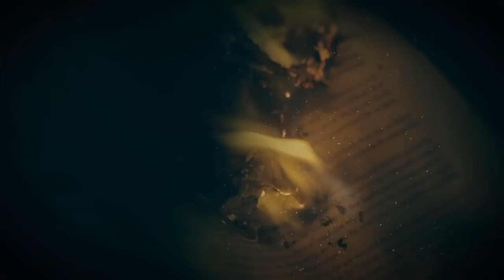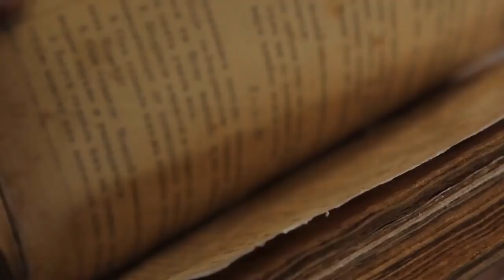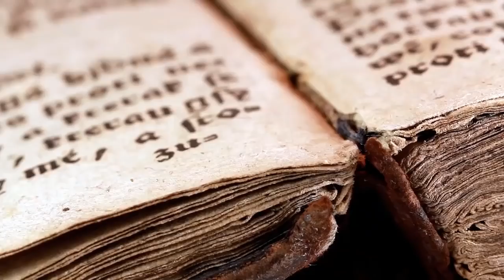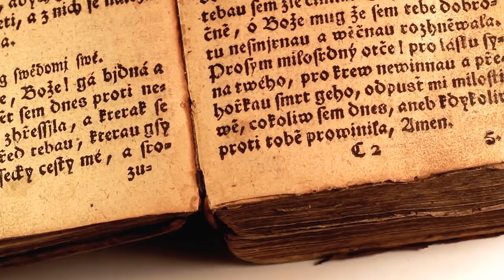Pesadelos Alados da terra dos sonhos. Nightgaunts do Cthulhu Mythos.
NIGHTGAUNTS são esquálidos demônios que habitam as Terras Oníricas do Cthulhu Mythos. Eles são descritos como humanoides de pele lisa, chifres curvos, asas de couro e um rosto sem face. Eles reverenciam e adoram Nodens como seu senhor e mestre.

⏱️TIMESTAMPS⏱️
0:00​​    Introdução aos Nightgaunts
2:24​​    Caractterística dos esquálidos alados
6:25​​    Ritual de invocação NIGHTGAUNT
Quer interagir com outros exploradores do canal? Entra no Discord oficial!

IMPORTANTE! Todos os vídeos do canal são baseados em obras de ficção criadas por escritores do mundo todo. No roteiro, apresentamos imagens de outros artistas e cenas de filmes ou séries para ajudar na descrição. Os temas tem relação com a ficção científica, terror e horror. Classificação indicativa: Maiores de 12 anos.

nightgaunt monstro criatura dreamland lovecraft cthulhu mythos nodens mitos caminhos de cthulhu explorando segredos e misterios